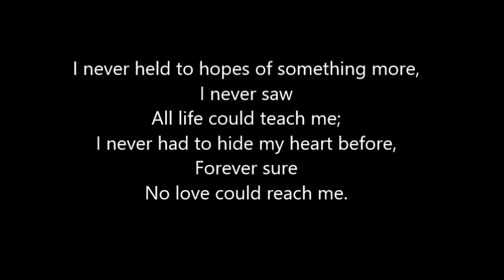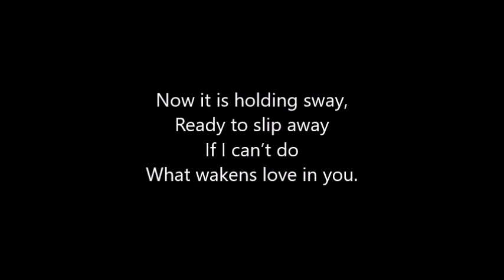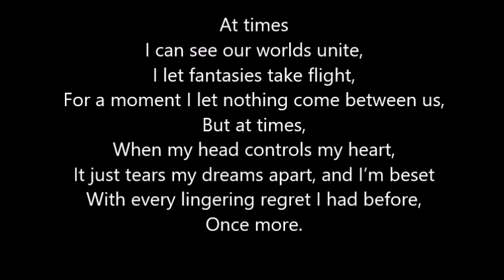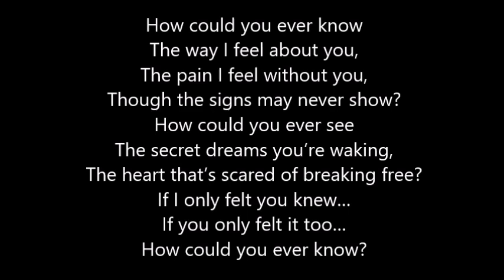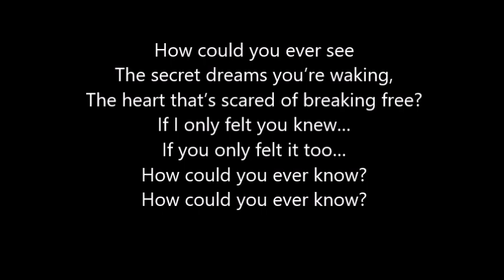Tom Hier sings HOW COULD YOU EVER KNOW? by Alexander S. Bermange